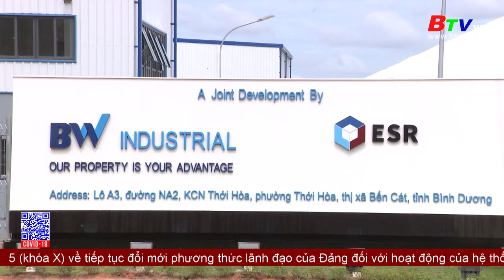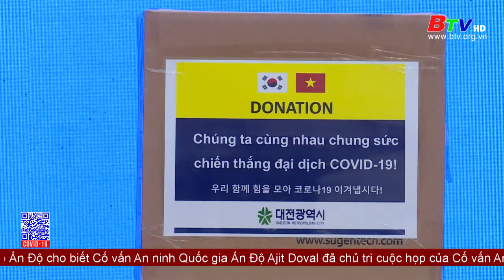Bình Dương chuẩn bị ứng phó tình huống 150 ngàn ca nhiễm